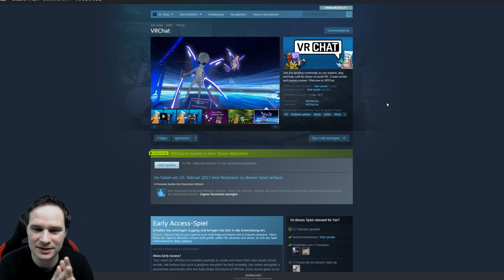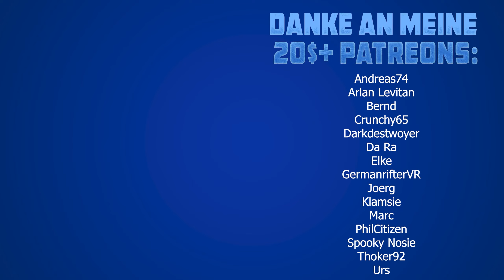Ich zocke VRChat auf der "KAT Walk C" VR Treadmill - 100€ Coupon Code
Heute zocke ich für euch VRChat auf der omnidirektionalen VR Treadmill "KAT Walk C". Wir spielen das Spiel in Virtual Reality auf der Valve Index.
In die Bemerkungen bei der Bestellung "Voodoo Cashback" eintragen, und 100€ Cashback erhalten!

👨 Über mich
Mein Name ist Thomas, Baujahr 1983, und dieser VR/AR Kanal wird von mir komplett alleine betrieben. Bei mir könnt ihr euch sicher sein, knallharte und ehrliche Reviews zu Spielen, Software und Hardware zu erhalten. Warum ist das so? Ich sehe meine YouTube Arbeit als spaßiges Hobby und bin aufgrund meines Vollzeitjobs als IT-Administrator völlig unabhängig davon.